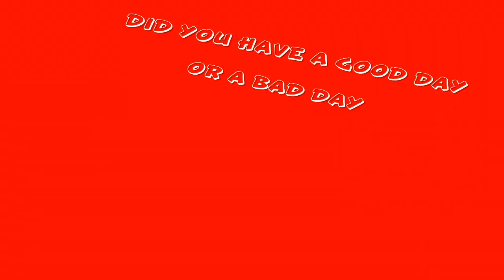Fortnite Montage-Bad Day🐿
Artist                    Alvin And The Chipmunks
Album                  Alvin And The Chipmunks - Origiinal

Writers                 Daniel Powter
Licensed to         UMG( onbehalf of Kidz Bop); EMI
Youtube by          ARESA, LatinAutor - PeerMusic, Arambus Digital, BMG Rights Management, CMRRA, Sony ATV Publishing, LatinAutor, and 12 Music Rights Societies